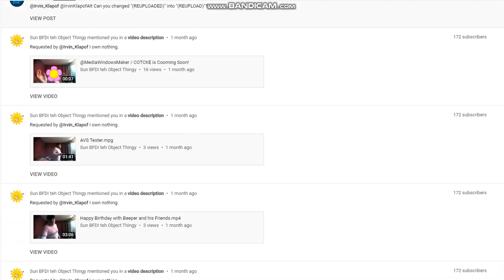Somebody got annoying and mentioned you for this fake requests!!!!